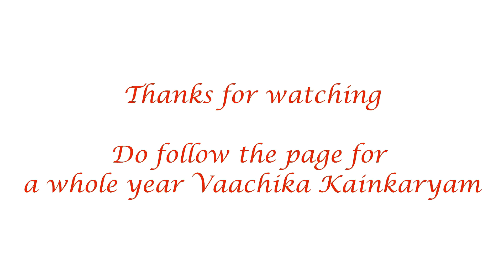Swami Manavala mamunigal and Thirunarayanapurathu Aayee Vritthantham - Part 4